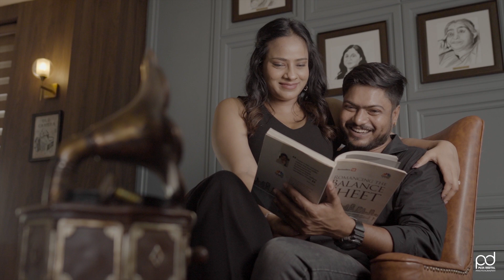Puja Digital Studio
Beautiful pre-wedding memories of Tarang & Aashita. That we shot in Purulia ( Kushal Palli Resorts- a unit of PearlTree Hotels.)
Address :-  Hill, Top, Kachuirekha Hill, Ajodhya, Kuchrirakha, West Bengal.
 It a beautifully captured by Puja Digital Studio & Team Studio.

We offer creative Photography/ Cinematography under professionals for every type of ceremonies or event like (Wedding, Birthday, Anniversary, Gatherings, Betrothal, Annaprasan and many more).
our main motto is to provide quality service with Genuine Price.
We expertise in all types of Photography. Our main focus is on client satisfaction. Our Photographers/ Cinematographers are highly skilled and they are here to turn your visualization into fidelity.